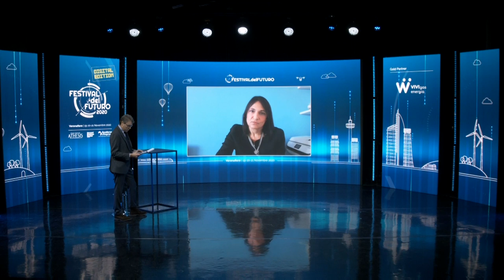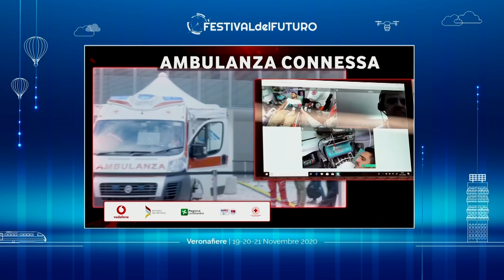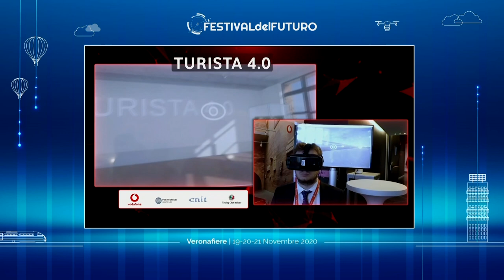02_KEYNOTE SPEAKER VODAFONE 19.11.2020